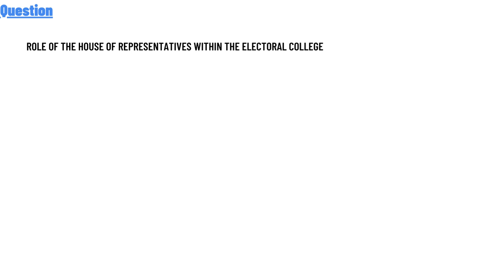Role of the House of Representatives within the Electoral College